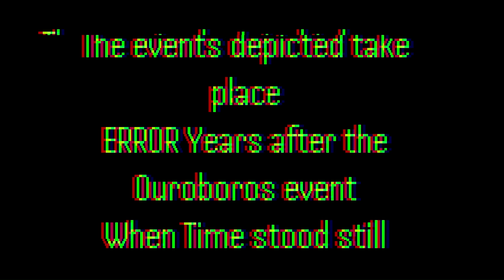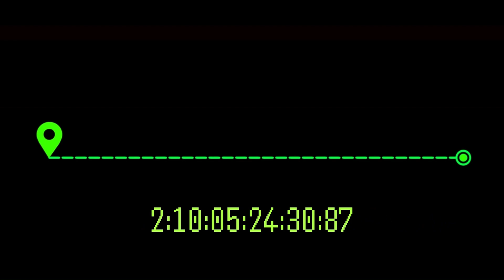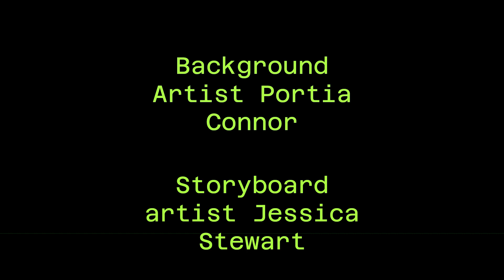A Minute in Time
A Minute in Time is a 5 minute long short film that is the culmination of 9 months of work, it sets up a world that can be explored further while also telling the story of B00T a robot created by Professor David Harn (voiced by Casey Santos) as they try to remember who they are and what their purpose is, following a strange signal through a world frozen in time.
It takes place after the Ouroboros event, and is a primarily non-dialogue, dystopian film.